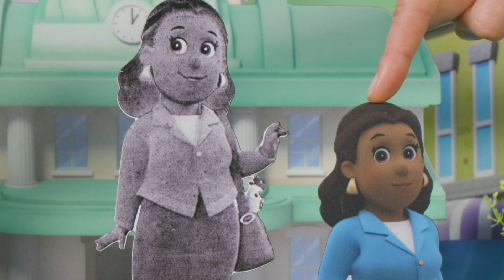Helping Mayor Humdinger! - PAW Patrol Compilation - Toy Pretend Play for Kids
In this PAW Patrol toy pretend play for kids, Mayor Humdinger is up to his usual shenanigans and needs to be rescued from his precarious predicament by the pups. PAW Patrol is on a roll!